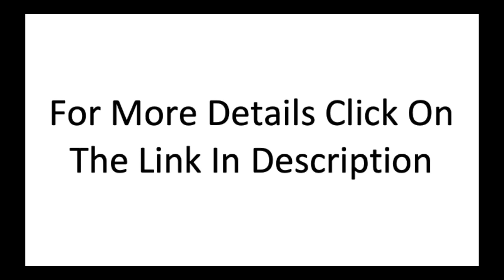Special Discount on Kenmore DU1275 Bagless Upright Vacuum Lightweight Carpet Cleaner